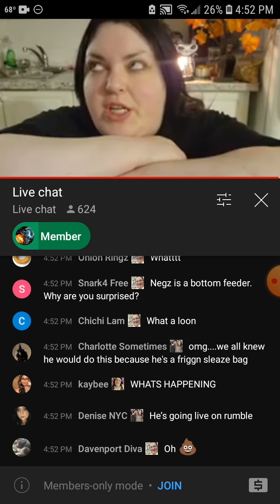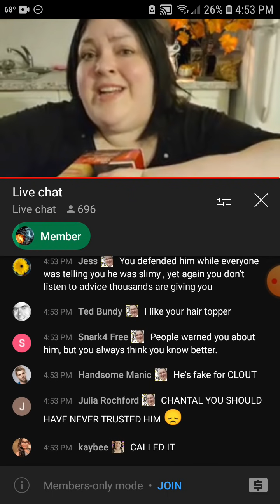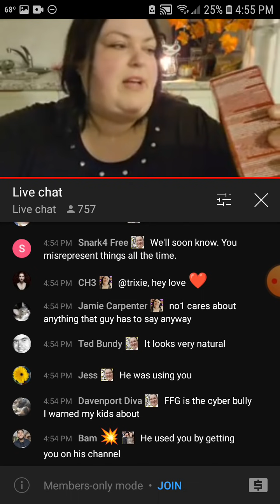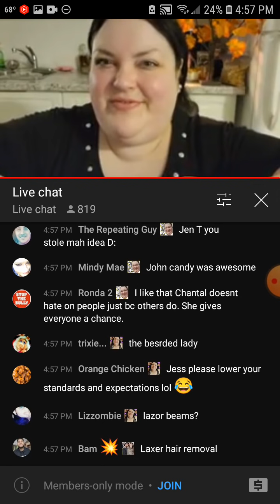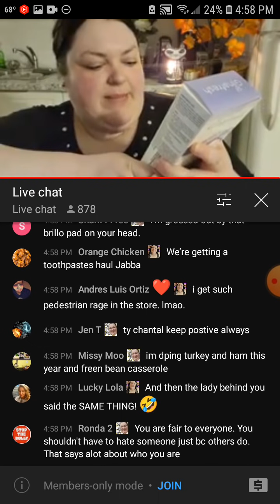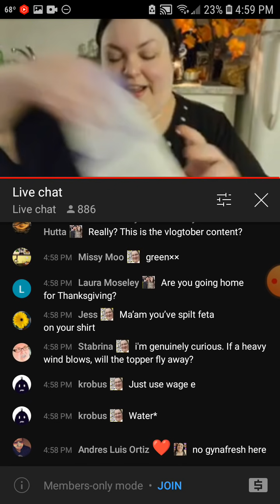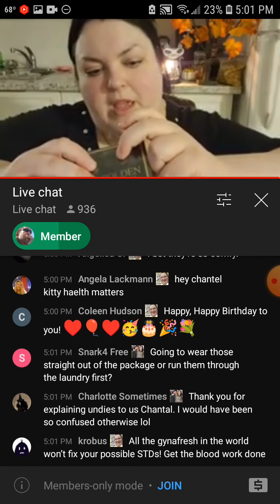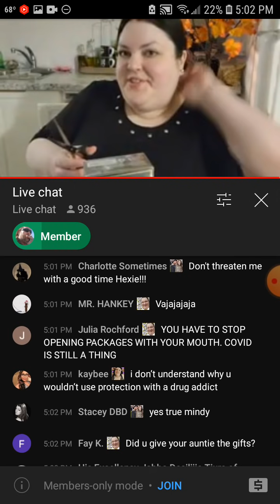foodie beauty says negz is mad at her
🌻🌻$BlessefbyLuv83🌻🌻